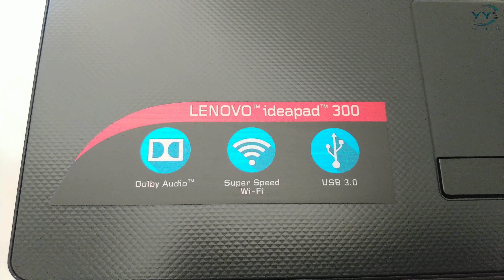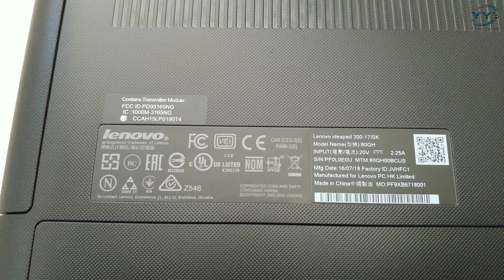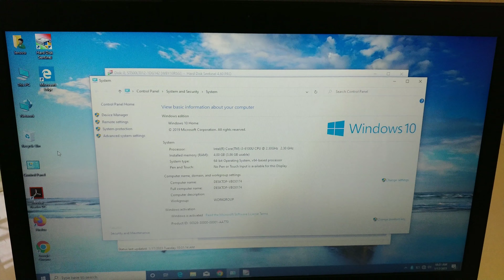Lenovo IdeaPad 300-17isk Laptop Review